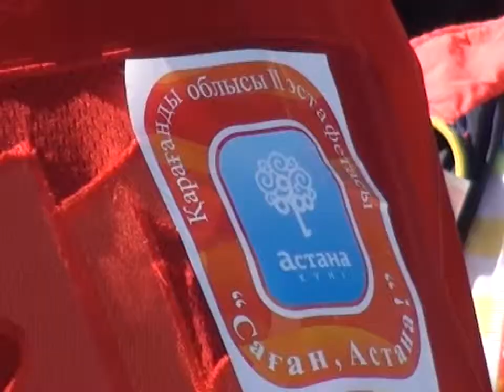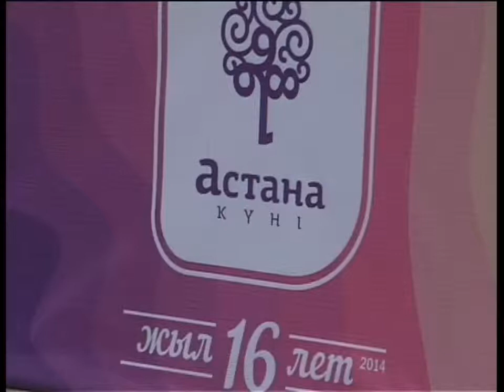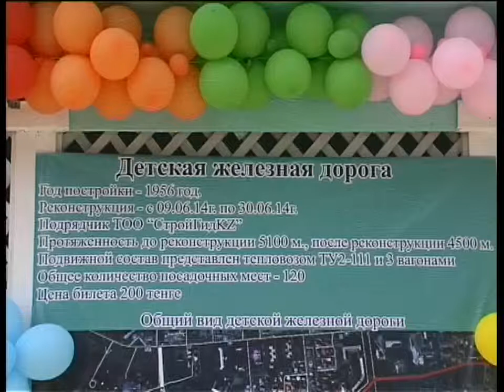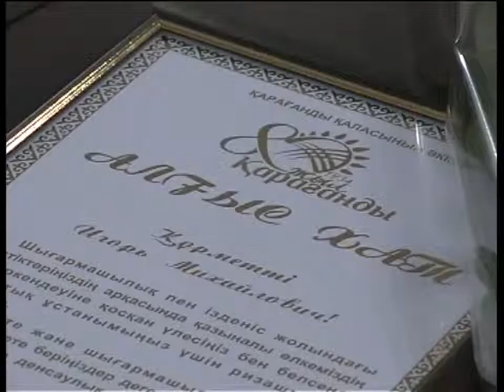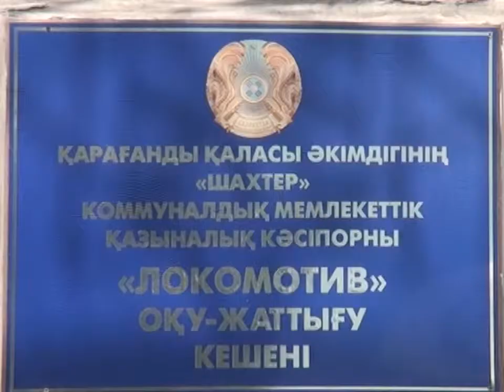08/07/2014 - Бірінші Қарағанды телеарнасының жаңалықтары